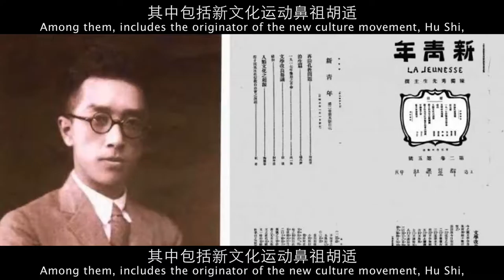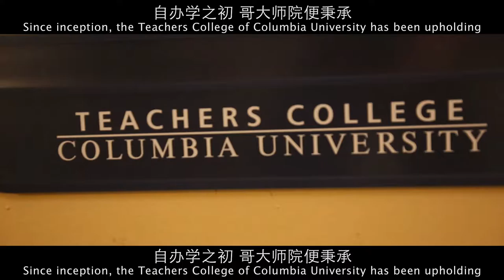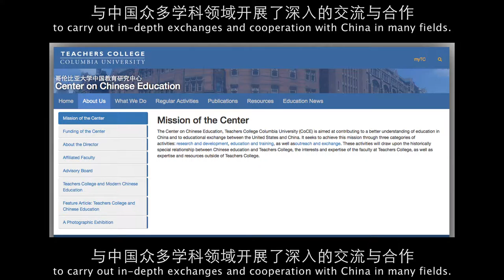Columbia Teacher's College's video